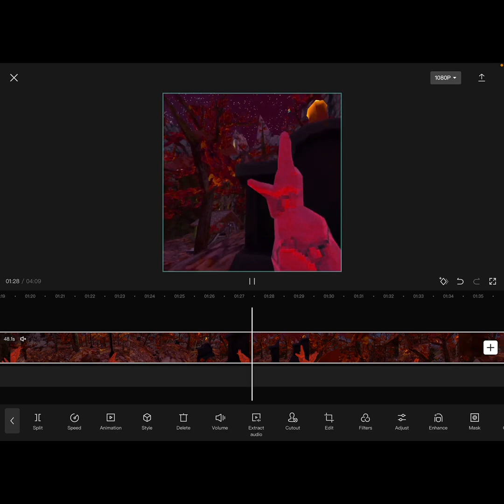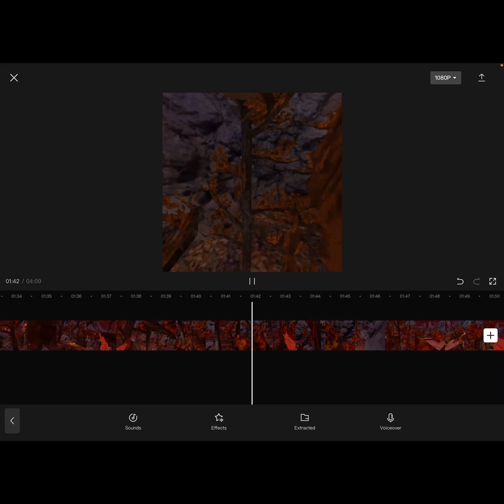Rock colors in Gorilla Tag?! (INSPIRATION: CUBCUB11)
Rooffus James is other channel lol

Anyways colored rock monkeys in gorilla tag? How is that possible?
Jk. Is HSL in CapCut.